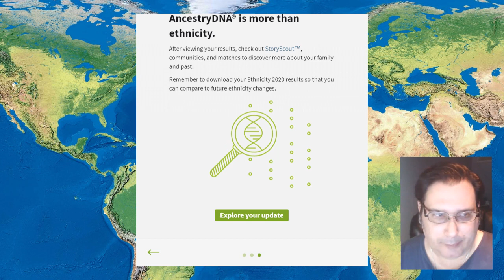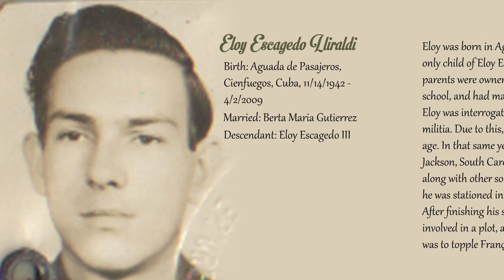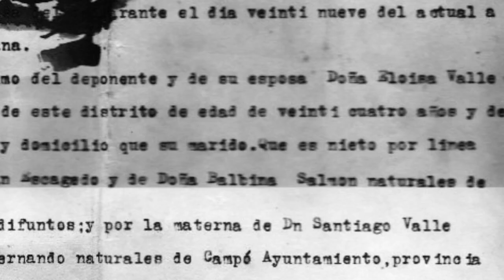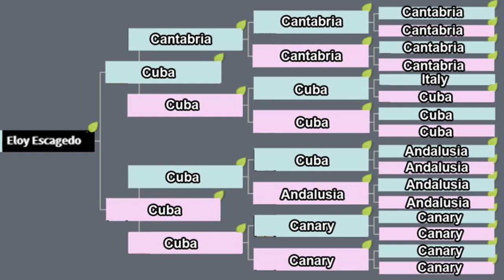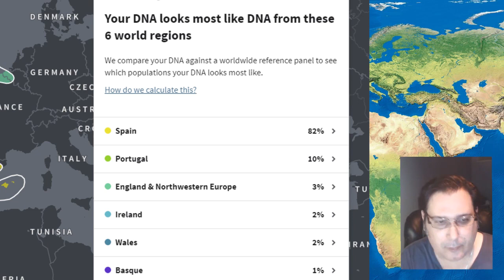Cuban DNA Ancestry 2021 Results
Here is the 2021 Cuban DNA Ancestry Results update video. We go through a bit of family history for the various branches of my tree, and then we review the ethnicity results. For more on my family history videos, check out links below as well as my channel.

ESCAGEDO FAMILY HISTORY By Eloy Escagedo Gutierrez And Milagros Escagedo Blanco

1976 PANAMA Film Footage Vacation Eloy Escagedo Lliraldi and Berta Gutierrez Jimenez

1976 BOGOTA COLOMBIA Film Footage Vacation Eloy Escagedo Lliraldi and Berta Gutierrez Jimenez